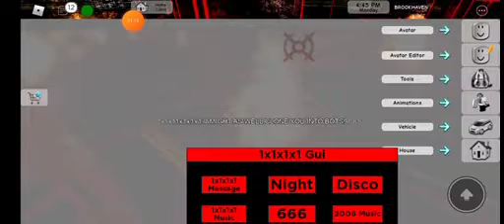Fe 1x1x1x1 script Arceus X